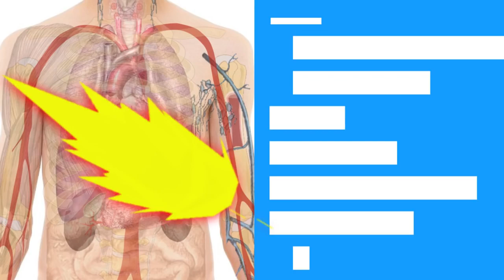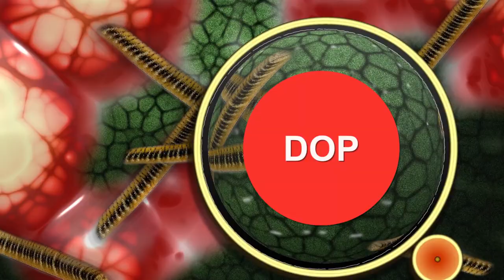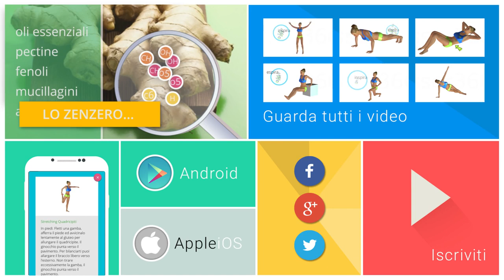Gli Zuccheri Fanno Male e Danno Dipendenza | Alimenti Da Evitare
Ma glki zuccheri fanno male o fanno bene?
Perchè gli zuccheri danno dipendenza?
Quali sono gli effetti dei carboidrati su cervello?
Quali sono i possibili pericoli per la salute?
Perchè l'industria alimentare ne usa sempre di più?

Ecco alcune delle domande a cui il video prova a rispondere in modo semplice e veloce...